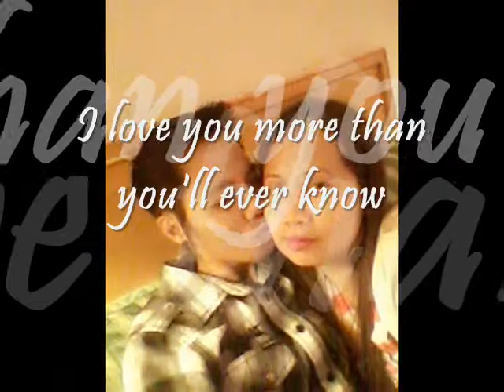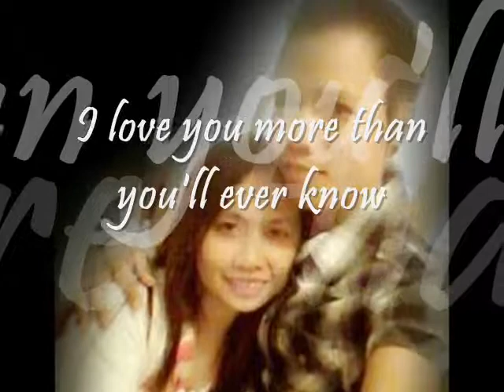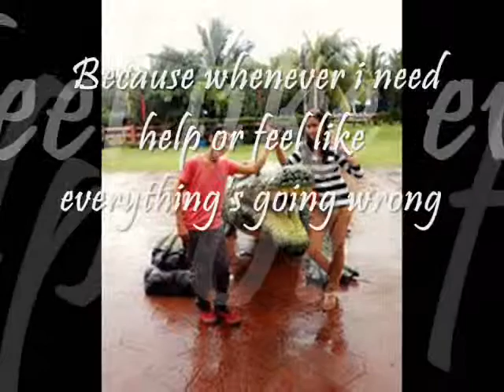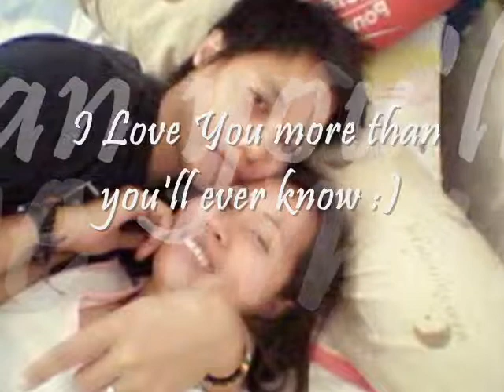more than you'll ever know-Azher Frondozo